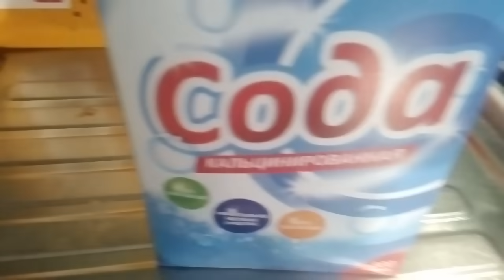Лайфхак, Как Почистить Кастрюли ,Сковородки и Посуду До Блеска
Чаще в каждом доме найдётся какая-нибудь посудина, которой давно не пользуемся ,а выкинуть жалко.Вернуть вторую жизнь посуде можно легко..Предлагаю такой способ